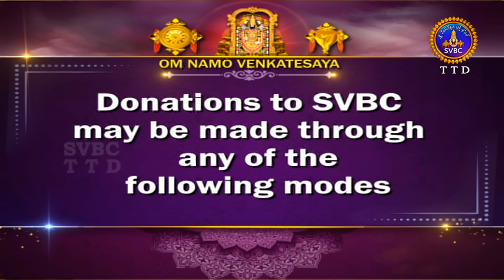శ్రీమద్రామాయణం అయోధ్యకాండ | Srimad Ramayanam Ayodhyakanda | 21-06-2024 | SVBC TTD